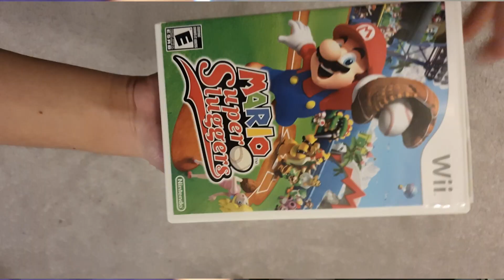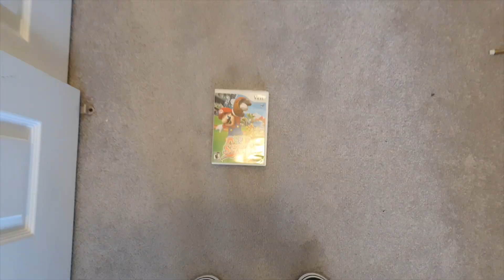Mario Super Sluggers | Ahmedto!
Mr. Ahmedto! YouTuber guy is back once again with another video game video!!! How does Mario Super Sluggers stand the test of time in 2023?

JJJReact